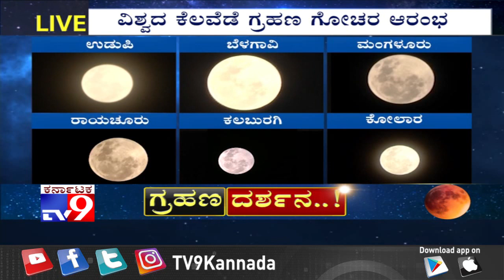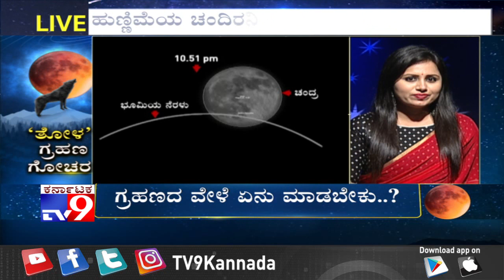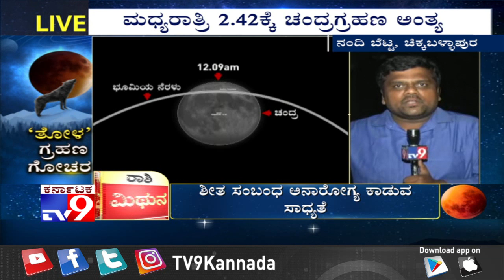Lunar Eclipse 2020 Live From Nandi Hills; See How The Moon Appeared At 1am?